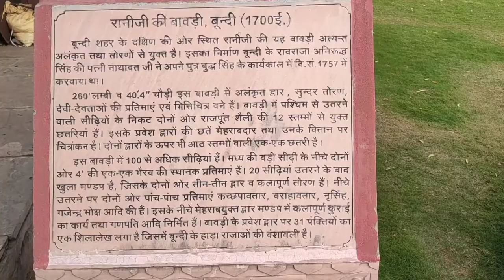Bundi Trip Teaser Trailer | Bundi View | Blog #7 Trailer